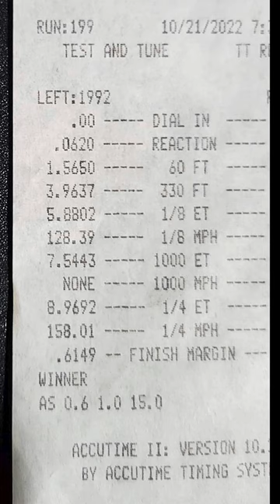Gen 3 Hayabusa Clutch Conversion Testing Complete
Article 1 testing of the Brock's Performance Gen 3 Hayabusa Clutch Conversion Kit is complete.
This kit will be available in Spring 2023 to remove the OEM "assist' clutch that currently prevents smooth/consistent dead-stop launches.